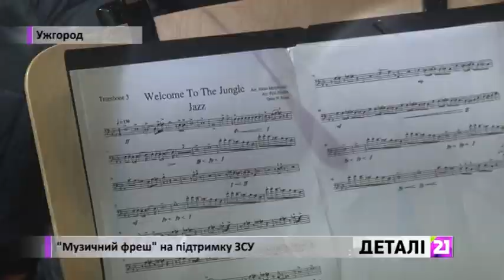«Музичний фреш» на підтримку ЗСУ